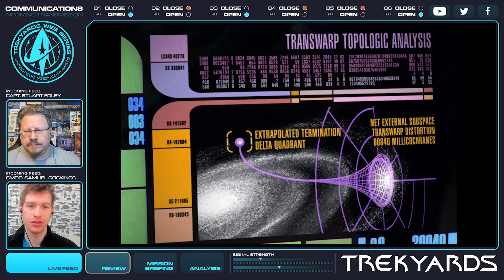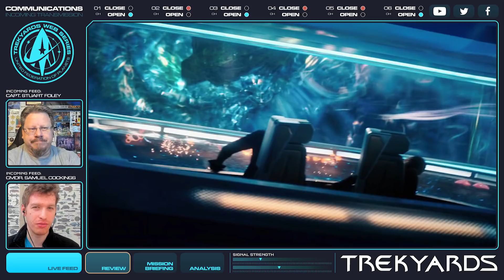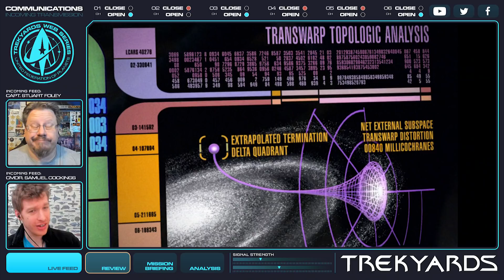The Trouble with Transwarp in 3189